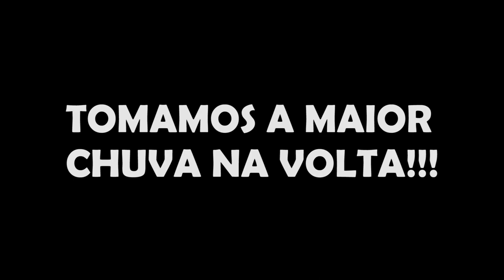Role 4 Canecos Serra Negra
Role 4 Canecos para Serra Negra, a cidade das motos